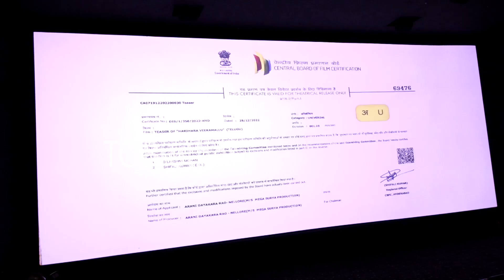Akkineni Nagarjuna's Niece Supriya Reaction After Seeing Pawan Kalyan Hari Hara Veera Mallu | TCB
Akkineni Nagarjuna's Niece Supriya Reaction After Seeing Pawan Kalyan Hari Hara Veera Mallu